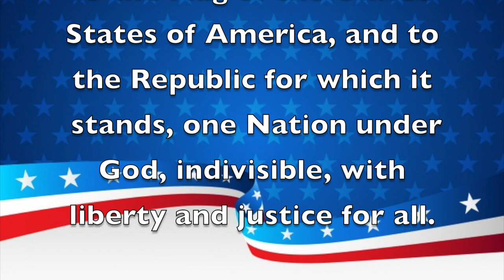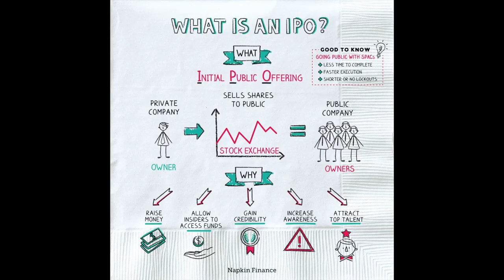Morning Announcements May 18th, 2023